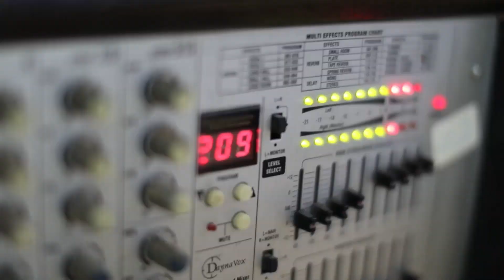سحجة ودحية المجوز الجديدة 2020 الفنان حافظ موسى العريس راكان براهمة الباذان